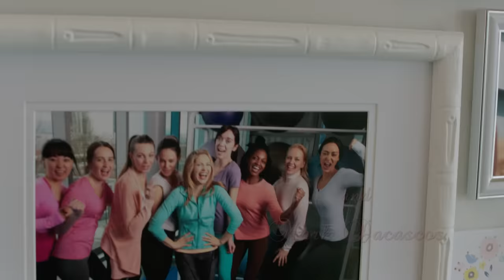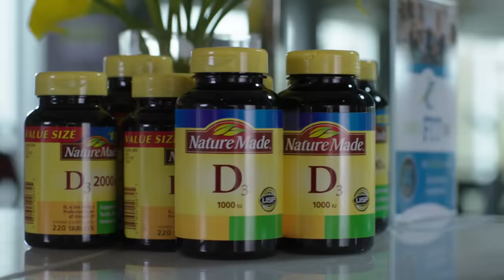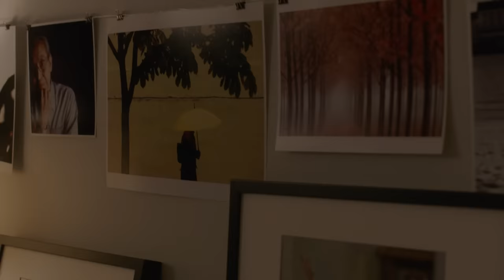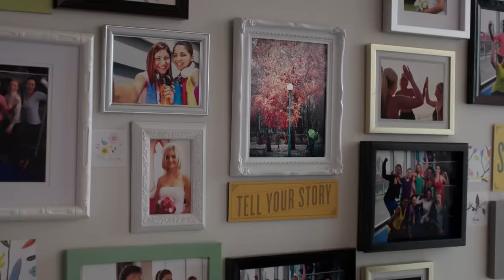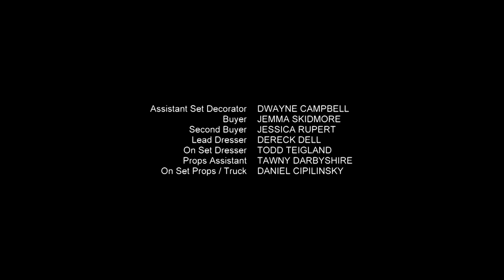La Novia Perfecta [2.017] HDTVRip (Español Castellano)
La entrenadora y ex-consejera matrimonial Molly White (Pascale Hutton) trabaja en el campamento Bridal Boot, que combina clases de fitness y yoga con consejos prematrimoniales para futuros matrimonios. Cargando con propios problemas matrimoniales, Molly conoce a Nick Dyson (Kavan Smith), un exitoso fotógrafo que parece encontrar dudas en su propio compromiso con la clienta de Molly